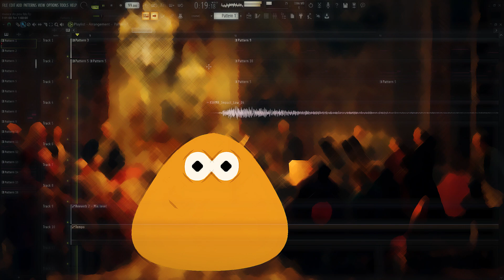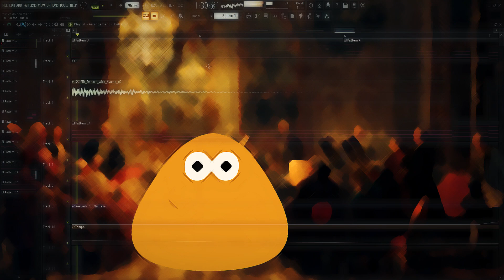POU CLIFF JUMP SONG, but it's EPIC VERSION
Who has never played pou in their life? This is another tribute to one of the weirdest games I've ever played